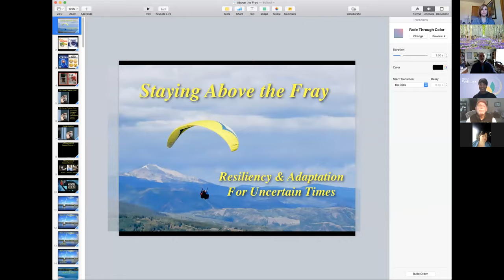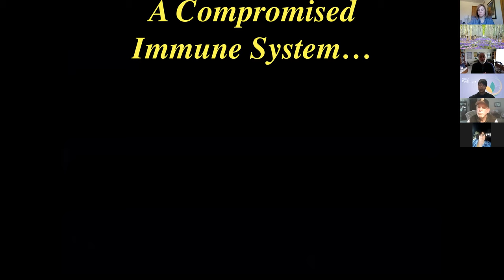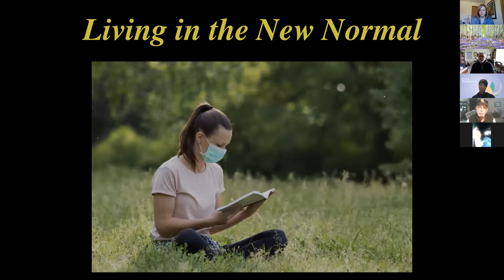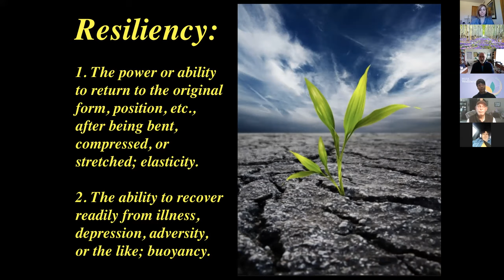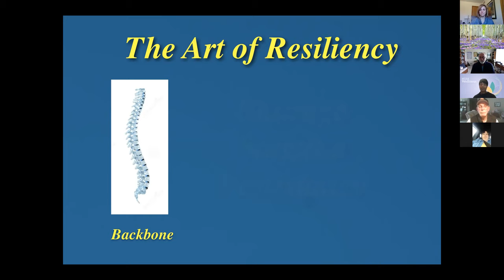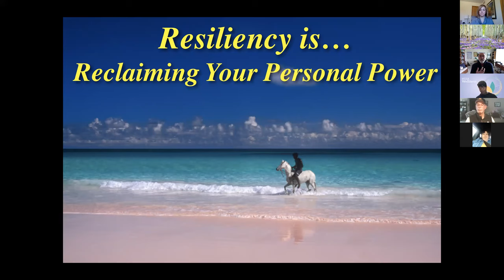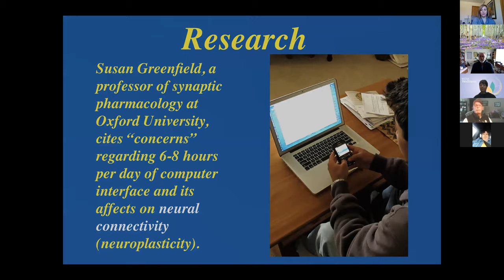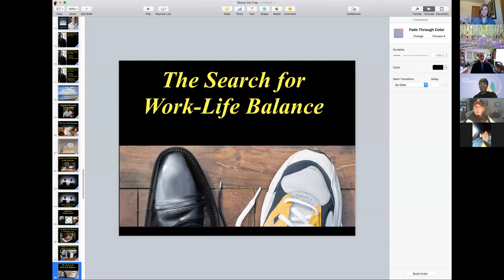MESSA Wellness: Above the Fray: Resiliency in the Face of Corona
Guest speaker Brian Luke Seaward join MESSA Health Promotion Consultant Rhonda Jones for the MESSA Wellness Spring Self-Care Challenge. As the “safer at home” phase continues, frustrations continue, as well. This session explores core concepts of anger management and ways to cope with the loss of expectations. Adaptation is essential in these times of change, as is having healthy boundaries, and Seaward explores how to create those boundaries.